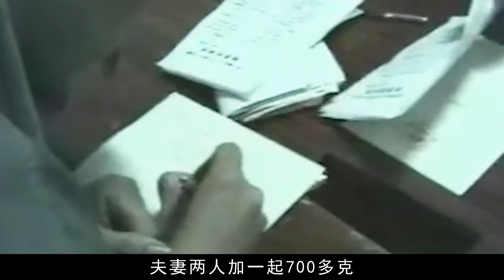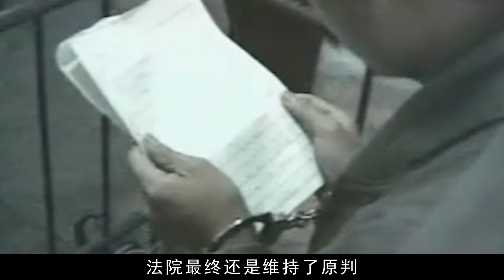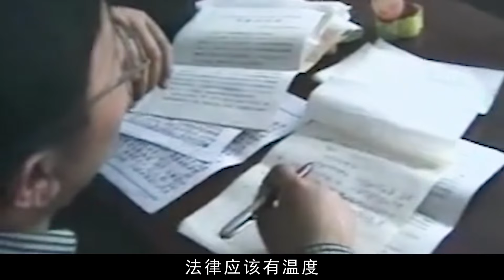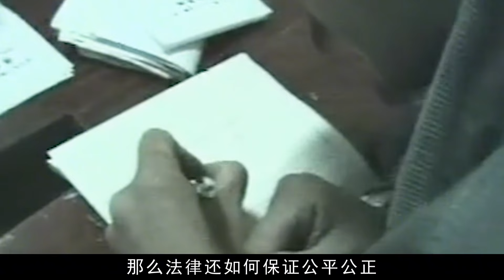98年夫妻死刑犯實錄，28歲女囚與丈夫同時上路，2個孩子成孤兒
98年夫妻死刑犯實錄，28歲女囚與丈夫同時上路，2個孩子成孤兒